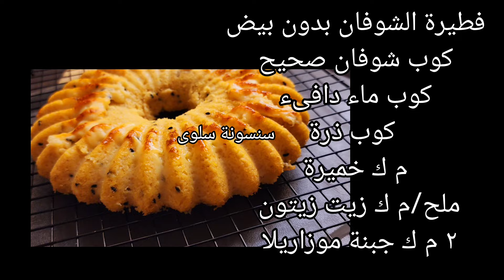جرب تاكل من غير تأنبيب ضمير🥺فطيرة خطيرة بدون(بيض-حليب-زبدة-دقيق)الكل حبها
احلى فطار صحي وخفيف فطيرة الشوفان السريعة
لا داعي للدايت🥖الخبز ده نزل لي وزني 9 كيلو بدون قصد خلي بالك خبز التنحيف بدون( دقيق -بيض-حليب)
خبز لو كارب خالي من الغلوتين
خبزا الفاصوليا بدون دقيق
عيش رجيم

مخبوز صحي
خبز صحي رجيم
حمية_غذائية بدون جلوتين
Gluten free bread
healthy bread
chickpea bread
بديل خبز الشزفان لتنحف اسرع اكسبلور breakfast bread #2024
تناول الخبز يومياً في الدايت لتنحف سريعا🌭عيش فينو صحي بدون عجن ولا دقيق ولا حليب ولاجلوتين+لانش بوكس
خبز الحمص بدون دقيق
مش هعمل دايت تاني😱أنا بس هفطر سميت كل يوم واخس 9 كيلو ما هو بديل التكميم✔فطاير من غير دقيق ولا دهون
خبز بدون دقيق
خبز الرجيم
خبز بدون شوفان
خبز دايت
خبز صحي
خبز بدون دقيق
خبز العدس
بدون عجن
خبز سريع
عيش
عيش فينو
عيش المدرسة
لانش بوكس
افكار
فطور صحي
خبز بدون شوفان
خبز بدون شعير
مخبوزات الرجيم السرية خسيت عليها انا والجيران غير مكلفة ابدا🥟بدون أي دقيق ولا بيض خالية جلوتين
بديل الخبز مخبوزات الرجيم اقتصادية جدا بدون دقيق خالية من البيض والدقيق بديل الخبز
من غير عجن
خبز الدايت السري لإنقاص الوزن🌯أروع خبز صحي خالي من الجلوتين🌮لا خمائر🌯لا قمح ولا شوفان ولا شعير
للرجيم بديل خبز الشوفان وخبز الشعير بدون جلوتين للتغميس خبز الصاج خبز الشاورما الخبز الصحي الذي يبحث عنه الجميع لا يفوتكم مقوي المناعة بشكل رهيب بدون دقيق بدون خميرة خبز التغميس هناكل سندويشات
براحتنا ونحافظ على صحتنا خبز خبز التورتيلا خبز المقلاة خبز الطاسة بدون منتجات ألبان بدون حليب
طريقه عمل عيش الشوفان للتخسيس
خبز الشوفان للرجيم
خبز الشوفان